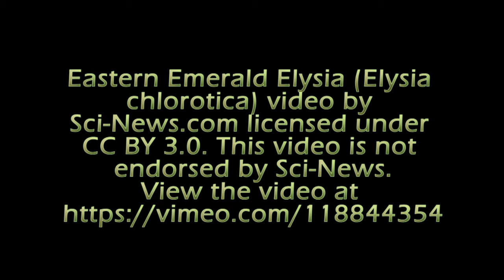Sam Koch on Photosynthesizing Sea Slugs - Science Ambassador Scholarship